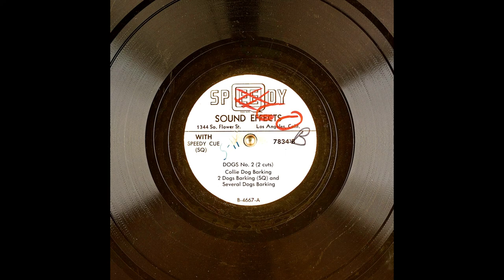Dogs Sound Effects From Speedy Q Sound Effects Part 2 (10K Subscribers Special)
Collie Dog Barking; 2 Dogs Barking (SQ) and Several Dogs Barking.

Matrix number: B-4667-A
Catalog number: 7834-B
Other IDs from the record include: B-4667-A